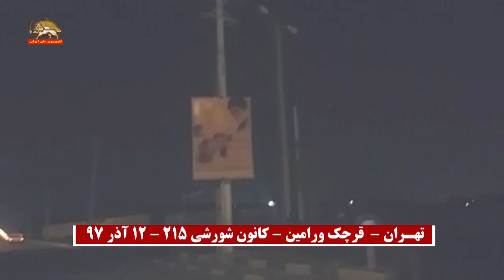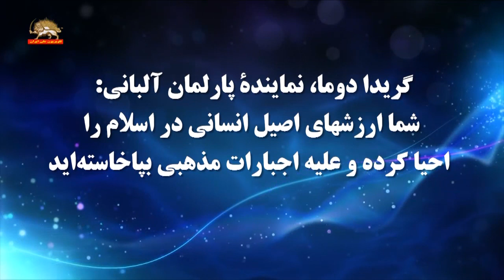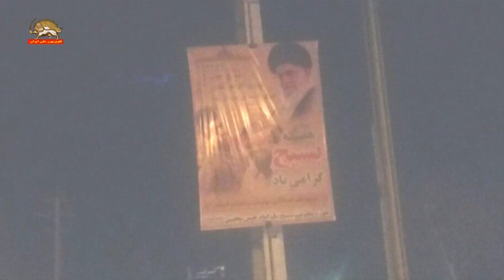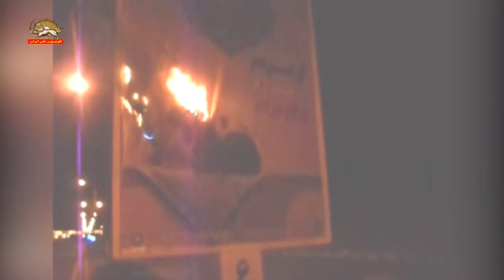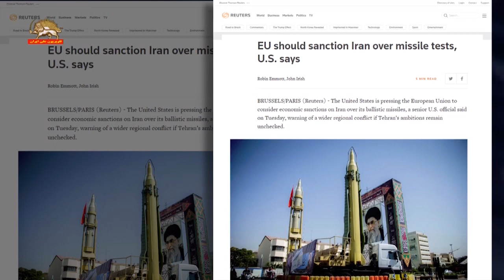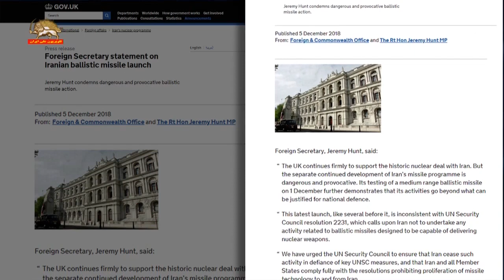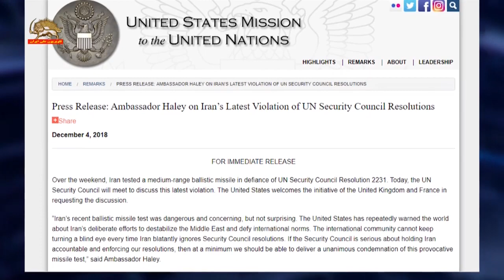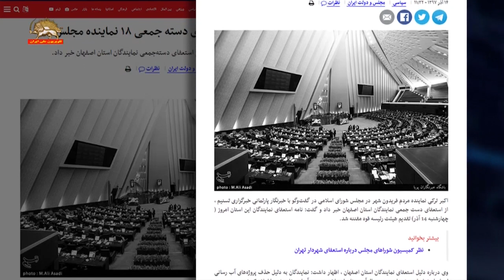مشروح اخبار ایران و جهان از سیمای آزادی- ۱۴آذر ۱۳۹۷